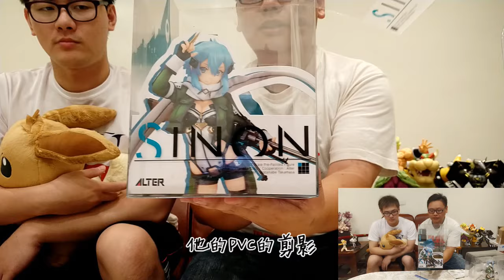[AK Plus]-豪豪X燁玥動漫開箱刀劍神域alter詩乃公仔開箱 這次開箱感受到alter滿滿的誠意阿!!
背影音樂2：刀劍神域II - ED1 | Startear - 春奈るな